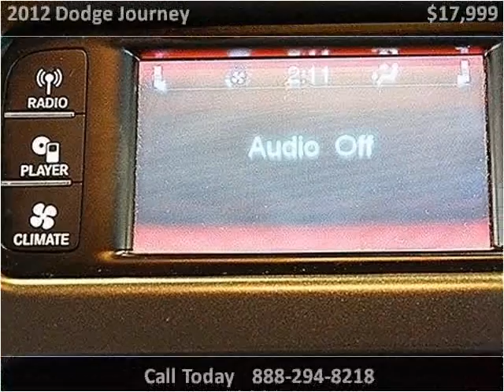2012 Dodge Journey Used Cars Miami FL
This 2012 Dodge Journey is available from Off Lease Only Miami.